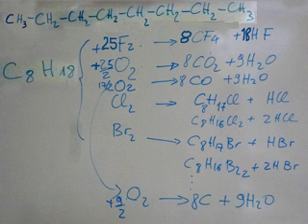combustione-ottano/isoottano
14-12-12 Simone incendia idrocarburi, uno ramificato e più volatile, perché le sue molecole possiedono minori forze di dispersione di London. L'altro, isomero del primo meno volatile perché avendo la catena lineare possiede maggiori interazioni, deve essere messo in un recipiente più aperto per poter essere incendiato. L'idrocarbuo ramificato si contraddistingue anche per la fiamma più fuligginosa. In un motore a scoppio l'idrocarburo ramificato resiste maggiormente all'autoaccensione per compressione e fornisce quindi un maggior numero di ottano (maggior potere antidetonante). Si tratta dell'isoottano, l'idrocarburo che ha 100 ottani per definizione. Se si considera che l'eptano ha zero ottani si capisce che anche l'ottano normale avrà uno scarso numero di ottani. Possiamo anche capire perché per lo zero della scala sia stato scelto l'eptano: esso bolle intorno a 99 °C come l'isoottano, cioè ha più o meno la stessa volatilità, quindi le differenze di autoaccensione di isoottano ed eptano non possono essere imputate alla diversa capacità di formare vapori infiammabili. Gli idrocarburi con 6-8 carboni sono i componenti principali delle benzine auto, un bene che sta diventando troppo prezioso.